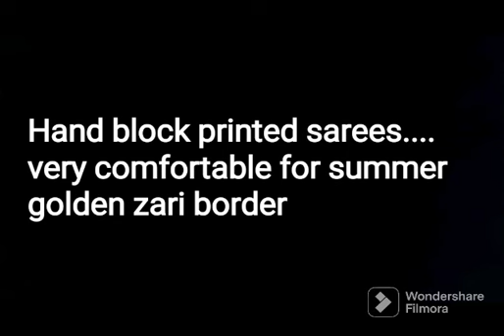indigo Cotton saree with blouse mul mul Cotton , whatspp#9760741845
Video from SH Handloom,SHV BRAND
cotton Indigo printed saree with blouse soft material
boutique owner showroom owner
Shv SH Handloom
opp madrasi temple,
gaura nagar,Radha niwas , vrindavan 281121
u.p